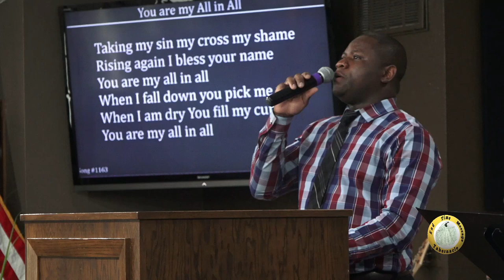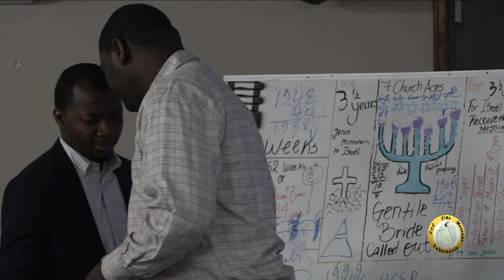Worship & Adoration. -Bro. Patrick Nkongolo.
ETM Tabernacle -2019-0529 Worship & Adoration. -Bro. Patrick Nkongolo.